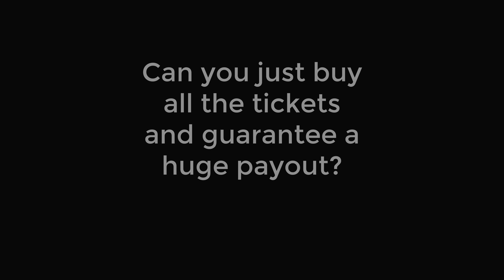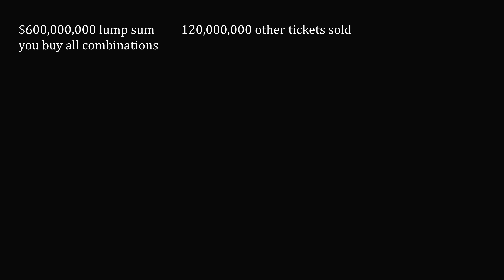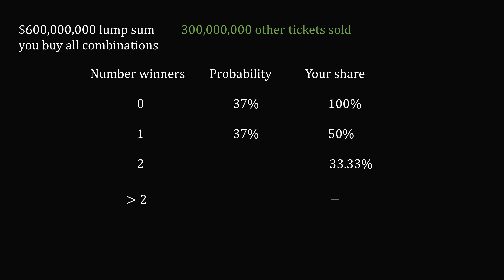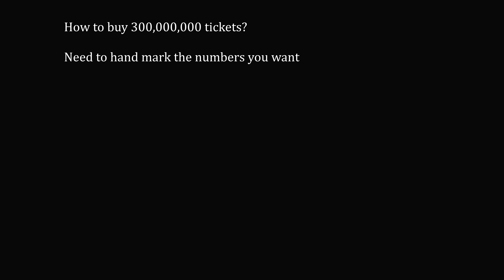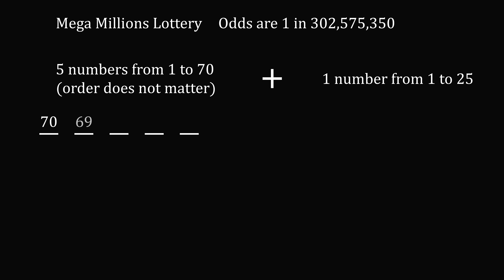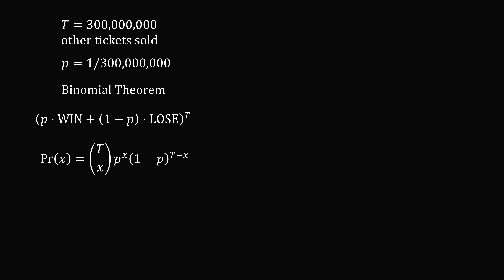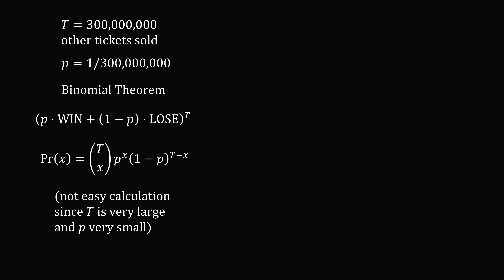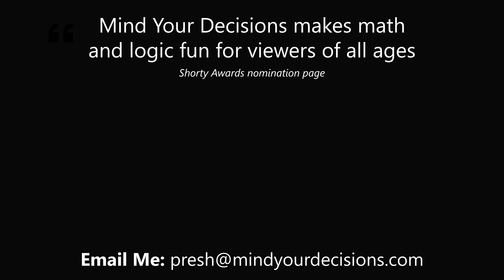The surprising reason you can't win by buying all Powerball and Mega Millions numbers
There are lotteries with $1 billion payouts, and it would cost about $600 million to buy all tickets. So why might this idea not work?

2017 Shorty Awards Nominee. Mind Your Decisions was nominated in the STEM category (Science, Technology, Engineering, and Math) along with eventual winner Bill Nye; finalists Adam Savage, Dr. Sandra Lee, Simone Giertz, Tim Peake, Unbox Therapy; and other nominees Elon Musk, Gizmoslip, Hope Jahren, Life Noggin, and Nerdwriter.